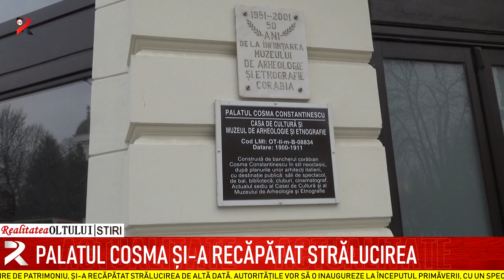Palatul Cosma și a recăpătat strălucirea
Lucrările de reabilitare și modernizare a Casei de Cultură Corabia, clădire cunoscută drept Palatul Cosma, s-au finalizat. Imobilul, clădire de patrimoniu, și-a recăpătat strălucirea de altă dată. Autoritățile vor să o inaugureze la începutul primăverii, cu un spectacol deosebit dedicat femeii. Valoarea lucrărilor s-a ridicat la aproape 3 milioane de lei, lucrările fiind derulată prin Compania Națională de Investiții.